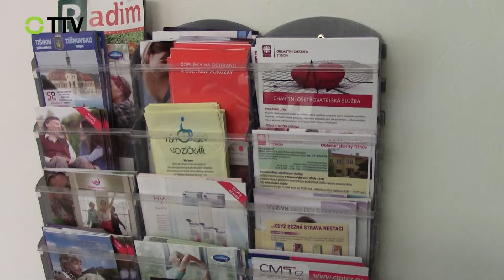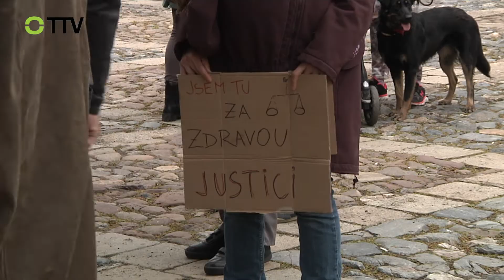Reportér TTV - 9. 5. 2019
Volné sdružení Na to přijdem: Milion chvilek pro demokracii – Nejsme slepí, otevření nových prostor v Oblastní charitě Tišnov, Galerie Diana Tišnov: Výstava děl Stanislava Bělíka, MěKS Tišnov: divadelní představení divadla Komediograf Manželství v kostce